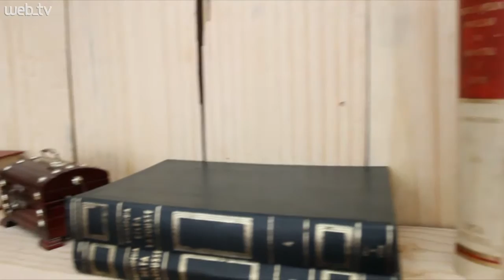Casa do Papai Noel e trem natalino são as atrações do Natal dos Sinos em Novo Hamburgo